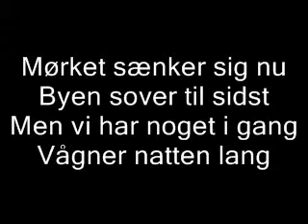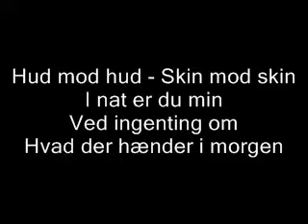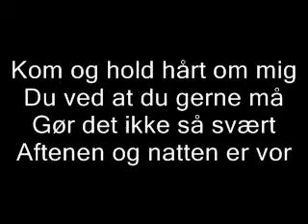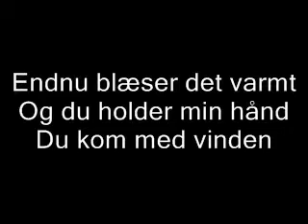Du Kom Med Vinden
Gaby and the Guns